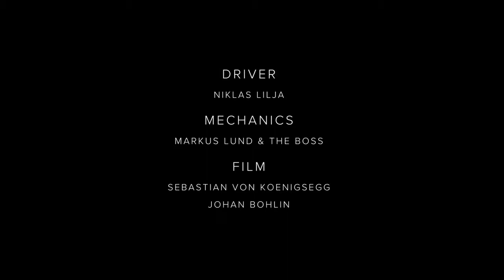Koenigsegg AGERA RS esmaga Bugatti CHIRON nos 0-400-0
Dos 0-400-0 o Koenigsegg Agera RS bate o recorde de velocidade e esmaga o seu rival da Bugatti, retirando 6 milésimas de segundo e atingindo mais 3 Kms/H. Impressionante!